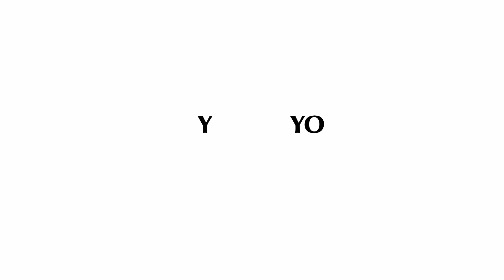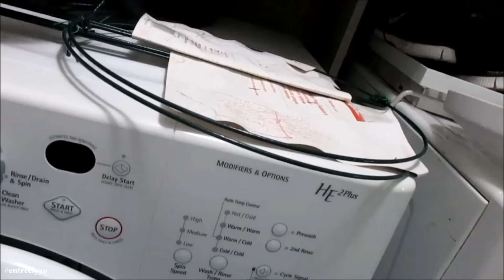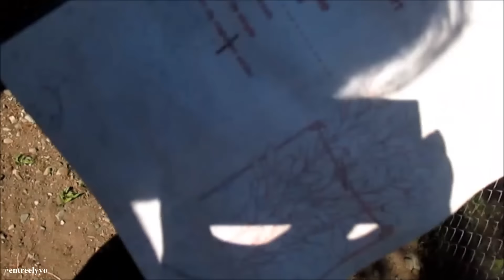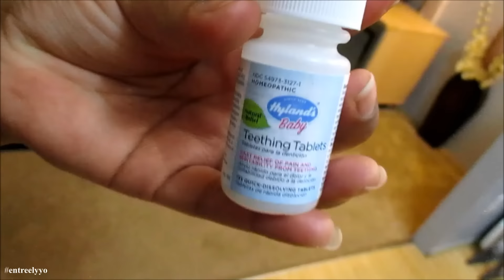ORGULLOSA DE MI WIRDITO!!08/22/2016 VLOGS DIARIOS DIA #1147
COMENTARIOS NEGATIVOS O GROSEROS SERAN BORRADOS AL IGUAL QUE BLOQUEADOS. NOSOTROS COMPARTIMOS NUESTRAS VIDAS Y PEDIMOS RESPETO!